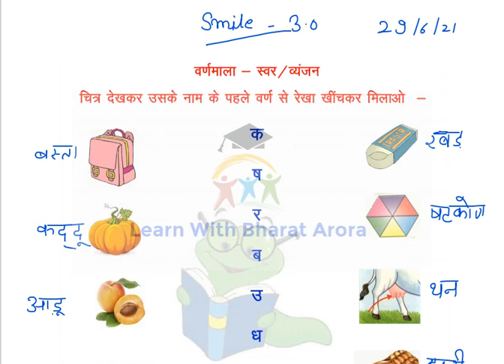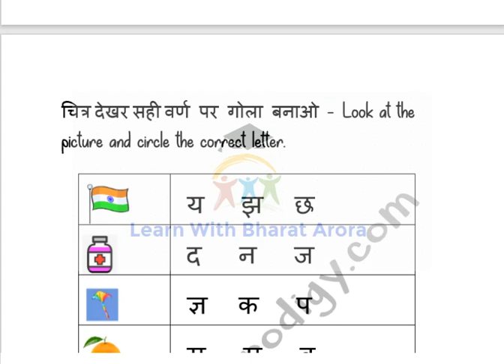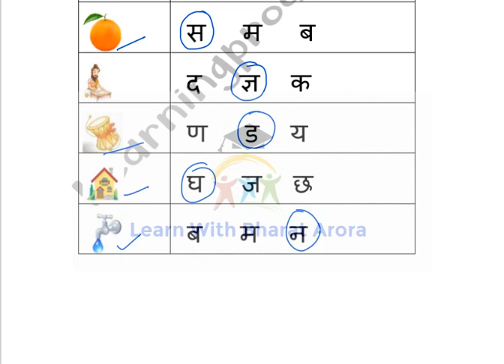Smile 3.0 Class 4-5 HINDI Homework 29/06/2021